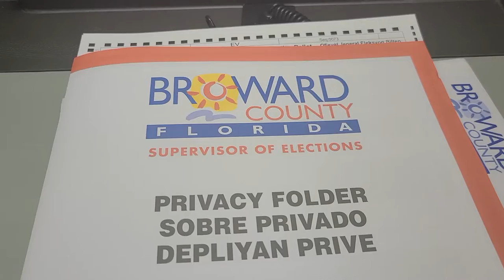I voted early - and you? Early Voting - vote or anger out, America!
Arthur and me went to an early voting polling place today, in Pompano Beach (Emma Lou Olson Civic Center at 1801 NE 6th St.)
**No photography in polling places
This year became a pivotal year in the presidential elections:
vote or anger out, America. Vote to gentrify.

Like my Mother-in-Law, Dorothy (God Bless Her Heart), used to say:
darn right...